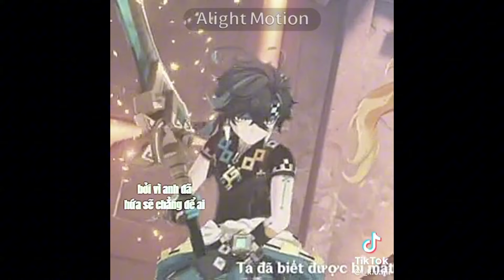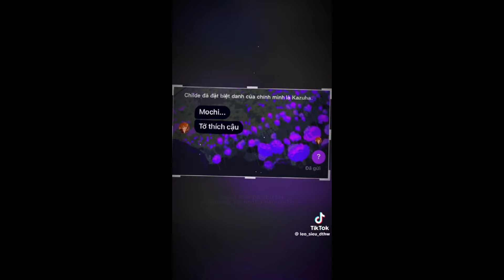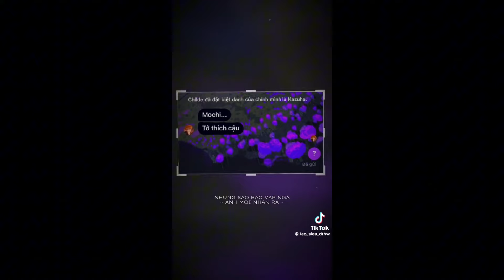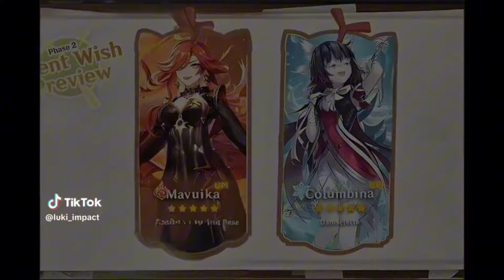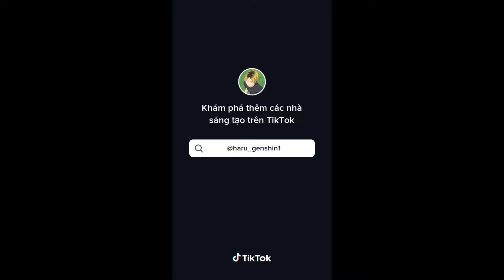[ Genshin impact ] Tổng hợp Tik Tok GI# 100